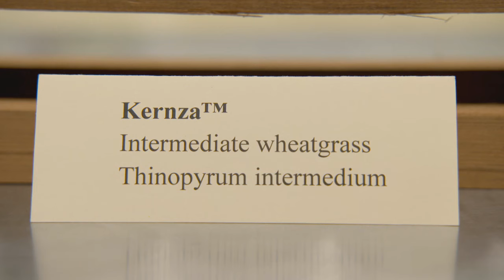Minnesota cultivates the crops of tomorrow: LiveBIG 2016-17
With crops like kernza, The Forever Green Initiative at the University of Minnesota seeks to address the nutritional and economic needs of our hungry planet.